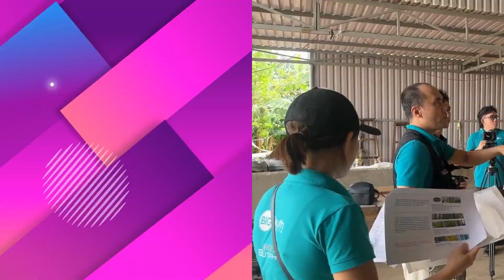Lợi ích "Vàng" khi làm phim doanh nghiệp. Bạn đã biết chưa? | Big TV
Hotline tư vấn: 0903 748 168